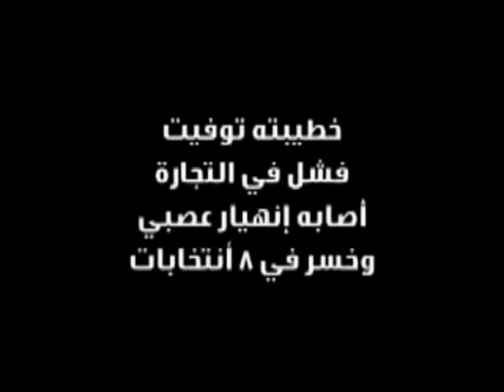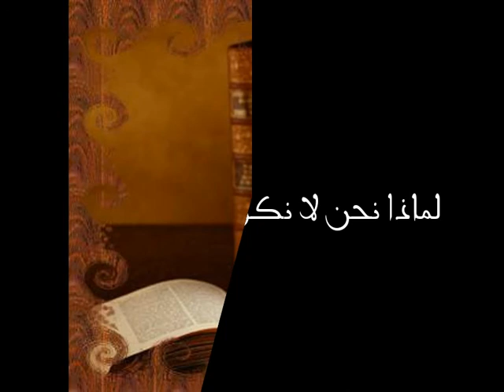Cem Aadl 2..... el 3ilm